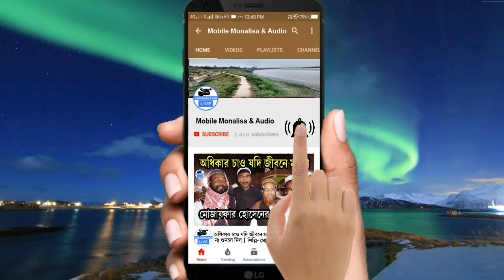সম্প্রীতির নজীর অস্ত্র ছাড়াই মহরমের শোক যাত্রা পালিত | উত্তর ২৪ পরগনার বাগজোলাতে